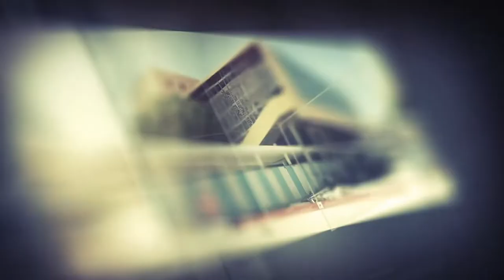Diiradda shabeelle TV 4-11-2019